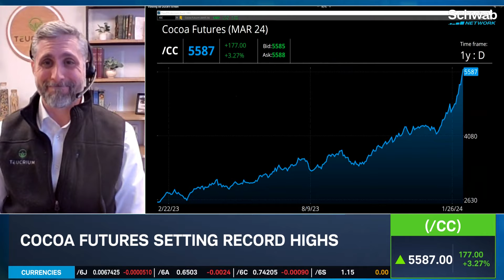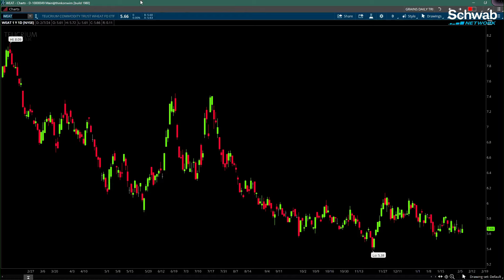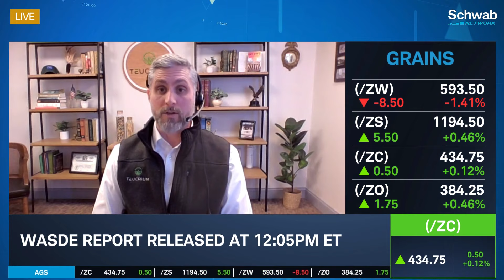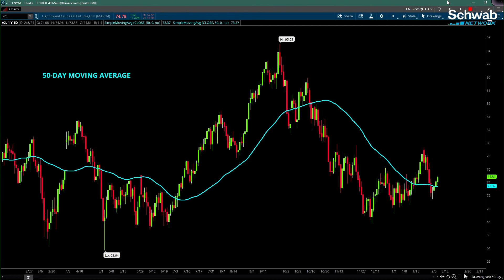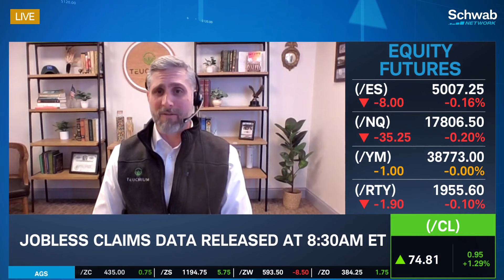Soybeans & Corn At Lows Ahead Of WASDE Report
Soybeans and corn are at lows ahead of today’s WASDE report. Jake Hanley discusses this as cocoa futures setting record highs. He breaks down recent price action in crude oil. Tune in to find out more about future and the stock market today.